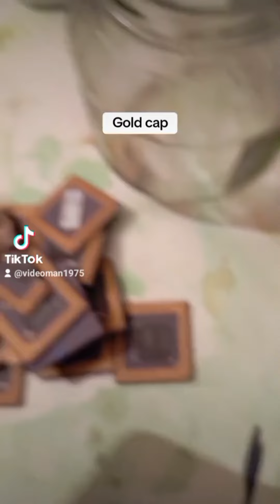ανακύκλωση επεξεργαστών χρυσού που μετατρέπονται σε χρυσό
ανακύκλωση παλαιών σκουπιδιών από παλαιού τύπου πλακέτες και επεξεργαστές υπολογιστών